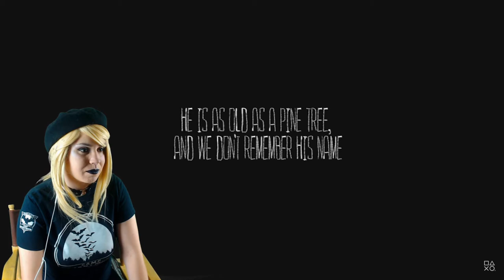REACTING TO THE MOOSEMAN TRAILER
Welcome Moonscouts! In this episode I will be reacting to the trailer for The Mooseman!

► Support the Camp Brightmoon channel!